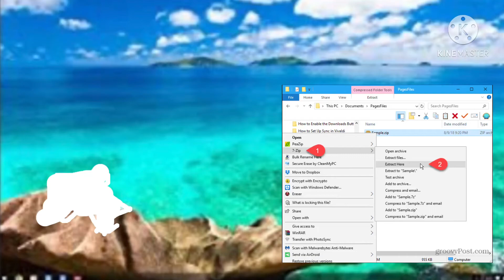My First BSOD Video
BSOD CROMEBOOK